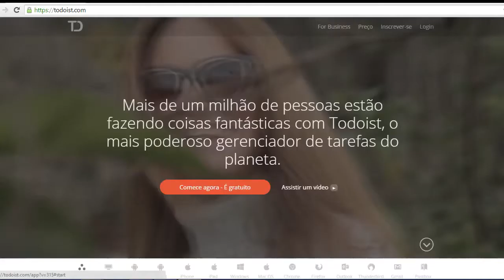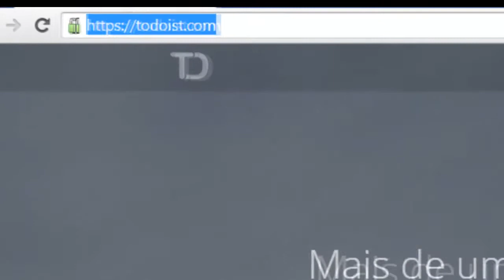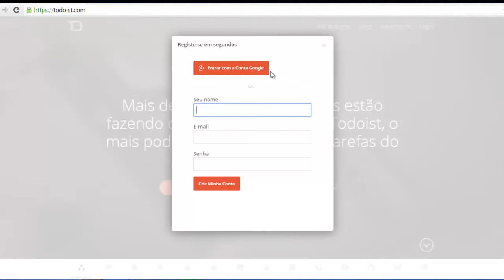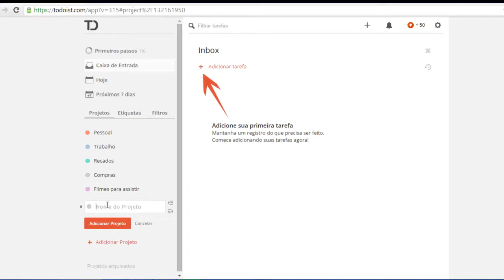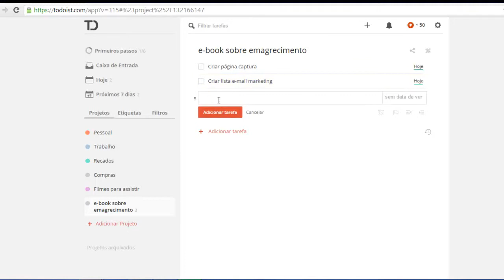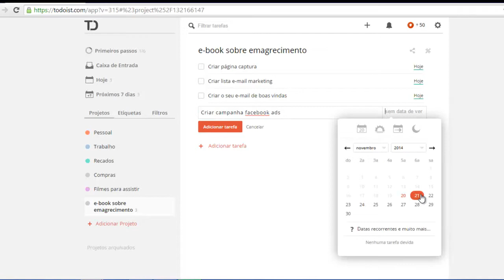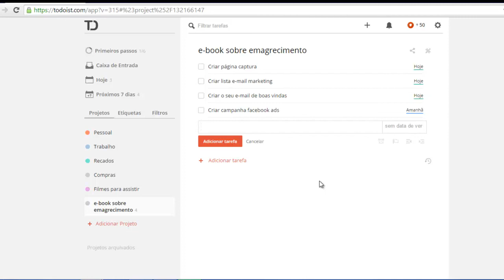Turbine a sua produtividade como empreendedor digital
Dica simples para ajudar a turbinar a sua produtividade como empreendedor digital e assim alavancar os seus resultados na internet.